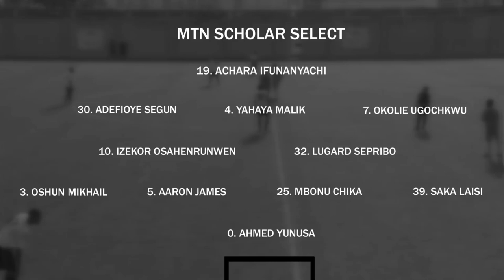MTN Football Scholar Select [Yellow] vs. Triumph Academy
MTN Line-up--

0. AHMED YUNUSA GK
3. OSHUN MIKHAIL       LB
5. AARON JAMES LCB
25. MBONU CHIKA RCB
39. SAKA LAISI        RB
30. ADEFIOYE SEGUN LM
10. IZEKOR OSAHENRUNWEN    CM
4. YAHAYA MALIK       CM
32. LUGARD SEPRIBO       CM
7.     OKOLIE UGOCHUKWU      RM
19. ACHARA IFUNANYACHI         F

--Indicates that player is no longer a part of MTN Football Scholar, Season Three